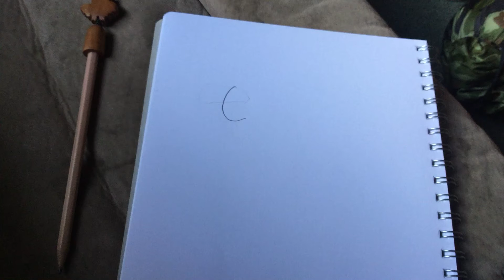Lizard | stop motion movie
I wanted to try something different

Characters: lizard
Program: stop motion movie maker